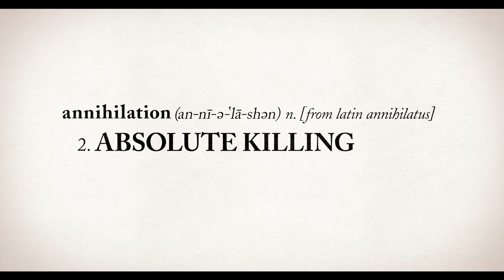Patton Oswalt: Annihilation | Official Trailer [HD] | Netflix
Social media. Politics. Robocalls. He's got it all covered. Patton Oswalt: Annihilation is now streaming on Netflix.